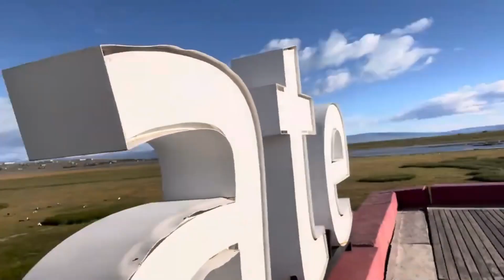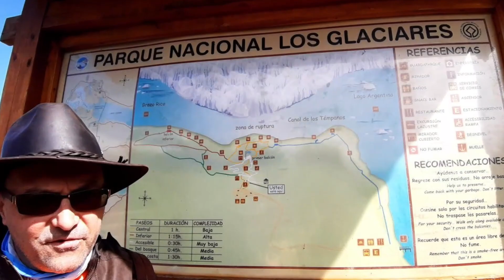PATAGONIA GLACIERS AnastasBulgaria 💎